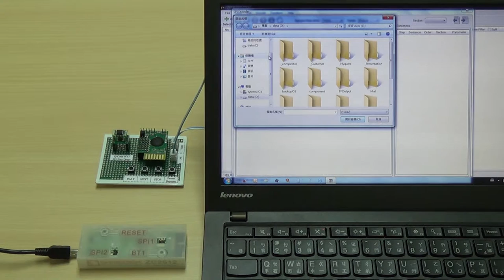Voice Encoder with SPI programming